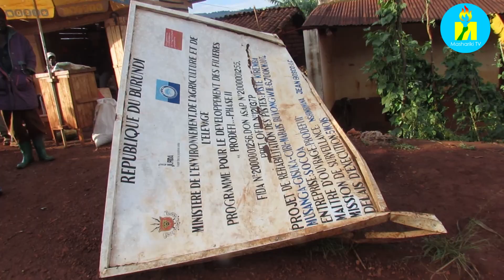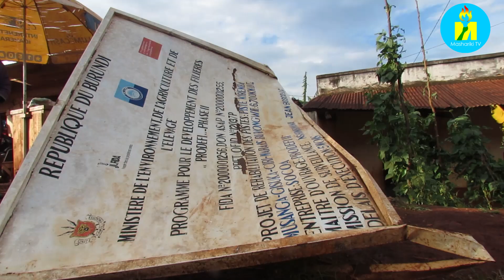Imvura imvanze n'urubura yononye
Amazu, uburaro bw'abanyeshure bo kuri Lycée Kiremba hamwe n'imirima y'ibiterwa bitandukanye vyarononywe n'imvura ivanze n'urubura vyaguye muri komine Kiremba y'intara ya Ngozi. Abakozweko n'iyo ngorane bagasaba abobagarukirako.